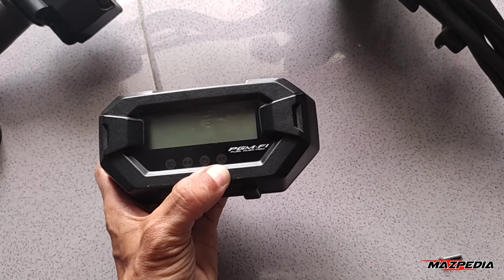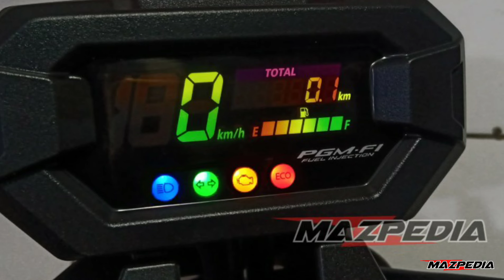DIY Wiring VARIO STANG BEAT STREET / DIY Wiring Steer Click i125 to Naked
Panduan merakit kabel set Stang Beat Street untuk Vario.

Detail dan sangat detail sampai ke pin out speedometer
Flasher anti feedback dan pemasangan SCM

Semoga kawan kawan bisa menjadikan panduan modifikasi.